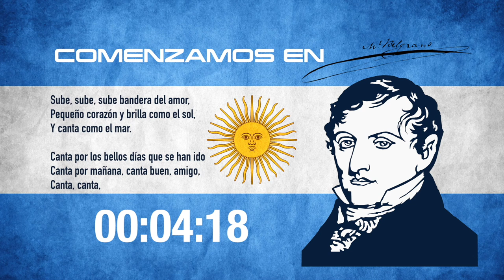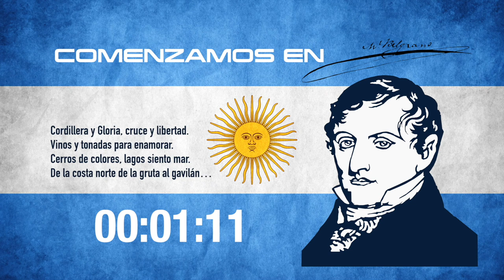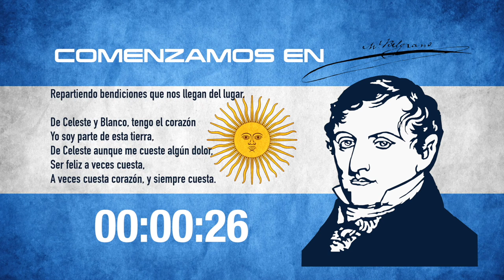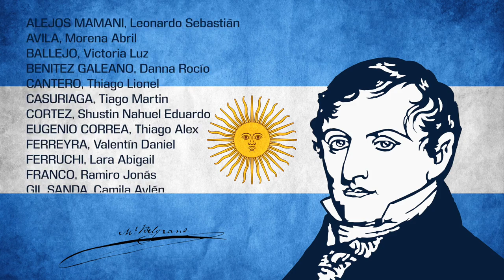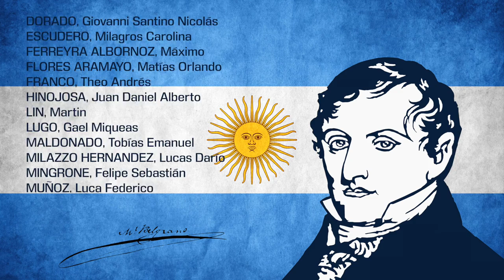Acto online del 20 de junio 2020 - Instituto Adventista Florida - Nivel Inicial y Primario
Date Posted: 22 de junio
Series: Actos IAF
Important information:

HAG Producciones | HAG Fotografías | GV Design

ACTO CONMEMORATIVO
20 DE JUNIO DE 2020

Año del Bicentenario del Paso a la Inmortalidad del General Manuel Belgrano

PRODUCCIÓN GENERAL
Escuela Bernardino Rivadavia - IAF
Mag. FERREYRA, Silvia

PRODUCCIÓN
Prof. LEGUEN, Giselle
Prof. MOREYRA, Graciela

ORGANIZACIÓN:
Departamento de Sociales –
Comisión de Actos Escolares

CONDUCCIÓN:
Prof. LEGUEN, Giselle

Prof. VILLAMIL, Zully

RESEÑA HISTÓRICA DE MANUEL BELGRANO

3ra. Sección “A”
Prof. SAMSÓ, Marcela

3ra. Sección “B”
Prof. BERTOLI, Andrea

Preceptoras:
Prof. COLLINS, Elizabeth
Prof. CUCHMA, Martha
Prof. ZAMBRANO, Celeste

Familiares:
AZABACHE, Elizabeth

PROMESA A LA BANDERA

Prof. CAMPOS, Sonia
Mag. FERREYRA, Silvia
Lic. IUORNO, Anabel
Prof. MOREYRA, Graciela
Pastor Educativo: SARANITI, Alex

Alumnos de 4 “A”
Prof. LARROSA, Elsa

Alumnos de 4 “B”
Prof. RICHTER, Noelia

SEMANA BELGRANIANA

1ra Sección “A”
Prof. ARAGÓN, Samanta

1ra Sección “B”
Prof. LEGUEN, Giselle

2da Sección única
Prof. SAND, Lizette

Alumnos de 3º "A"
Prof. ESCOFFIER, Natalia

Infografía y trivas
Prof. ARAPAYÚ, Verónica
Prof. BARBOZA, Sofía
Prof. VOLPI, Mauro

MÚSICA

"Aurora / Alta en el cielo"
Héctor Panizza
Arreglo: Lito Vístale

RomanSenykMusic

Vicente López y Planes
Blas Parera
Arreglo: Martín Ceraolo

"La viajera"
Soledad Pastorutti
Arreglo: Cande Lucero

"Salve Argentina"
Leopoldo Corretjer
Arreglo: Martín Ceraolo

"Soñemos juntos"
Axel
Arreglo: Cristian Blanco

"Monumento a la bandera, Rosario"
Espíritu Viajero
RosarioTurismo

"Continuamos estudiando"
Edición: Lic. GIGLIOTTI, Hernando

EDICIÓN

Edición de música
Lic. GIGLIOTTI, Hernando
Prof. ZAMORANO, Valeria

Lic. GIGLIOTTI, Hernando
Prof. SAMSÓ, Marcela
Prof. ZAMORANO, Valeria

Compaginación
Lic. GIGLIOTTI, Hernando

Dirección y coordinación de música
Prof. OSORIO, Ruth

Edición general
Lic. GIGLIOTTI, Hernando

AGRADECIMIENTOS ESPECIALES
Pr. GIGLIOTTI, Adolfo
A los padres/madres por la colaboración en las solicitudes para el desarrollo del Acto Virtual del 20 de julio de 2020.

MMXX